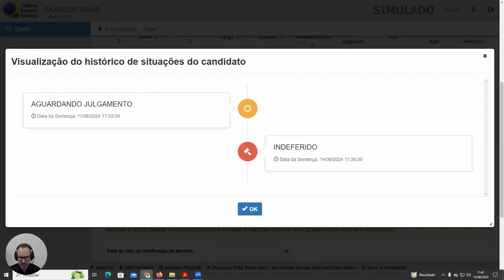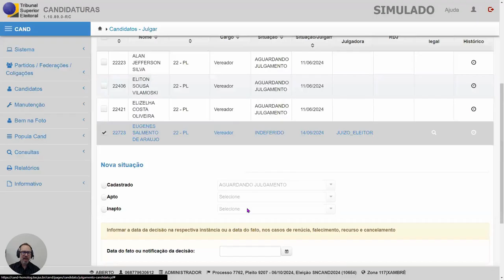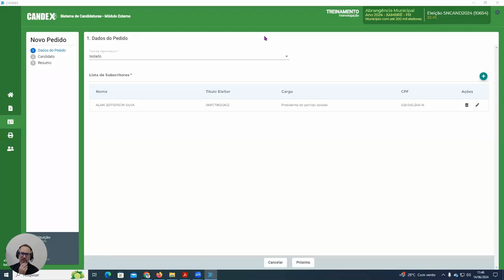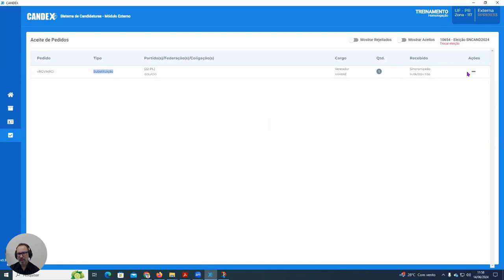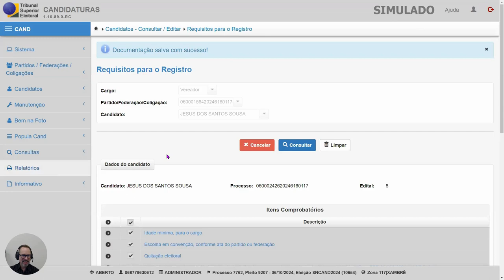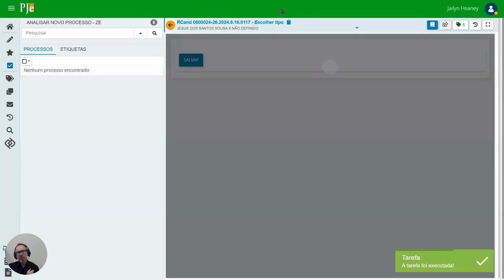VÍDEO 30 - SNCAND2024 CANDex Criação de Pedido de Substituição de Candidato e Vaga Remanescente